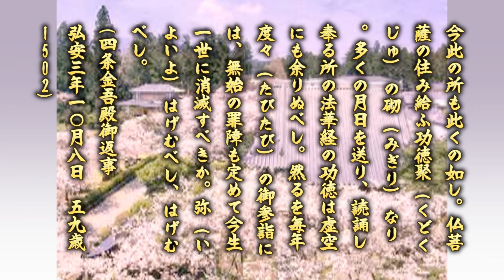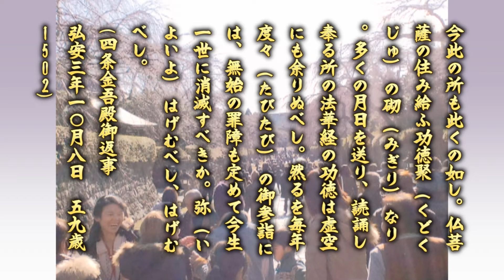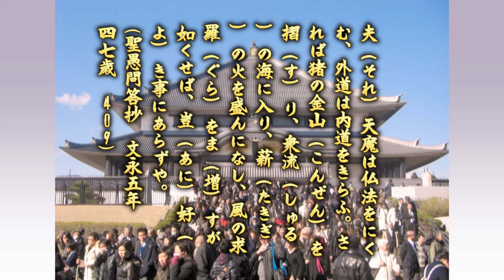[一足先に創価脱会した壮年が創価現役婦人部しらゆり長の妻を連れて来る] 総本山へ参詣すれば創価のウソが一発でばれる！そして創価への妄執が覚める！032